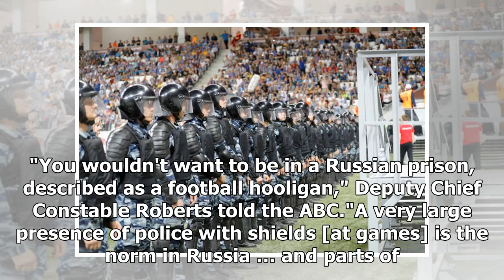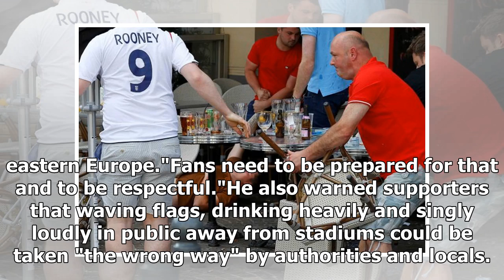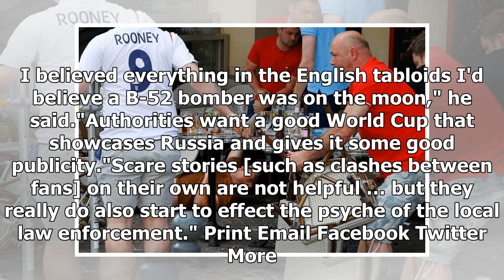World Cup: Socceroos warns fans not to mess with Russian police in the context of 'off-scale'